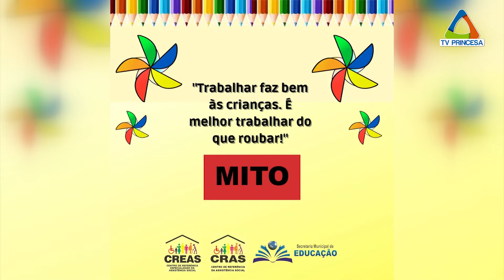(JC 11/06/2021) Nesse dia 12, se comemora o dia Nacional do Combate ao Trabalho Infantil